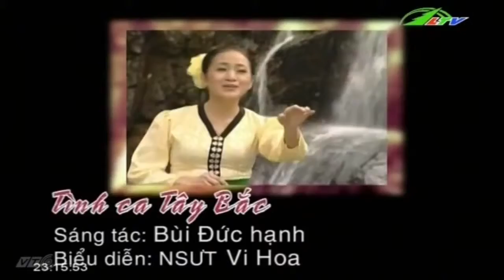Bản Sao Của Tình Ca Tây Bắc | Ca Nhạc Lâm Đồng TV